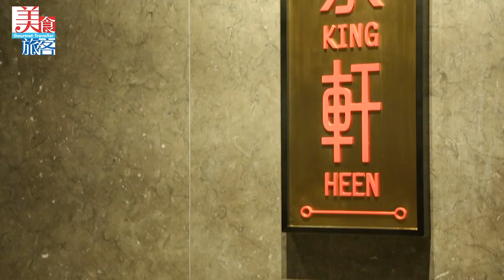【跟住爸爸去玩火】係咪真躁咗 花蛤會扯火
呢排天口㷫，人人都扯火。
郁啲就話要打爆人個頭，郁啲就掃晒人張枱啲嘢落地。
都話歪風不可長，而家扯火扯到星級酒店嘞，你話點收科！